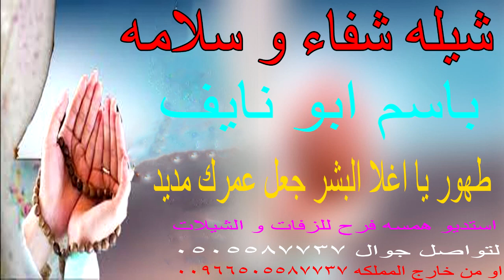شيله شفاء و سلامه باسم باسم ابو نايف 💉🌹 طهور يا اغلا البشر جعل عمرك مديد 💉🌹لتواصل جوال 0505587737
شيله شفاء وسلامه بدون حقوق جديد🌷الحمد لله على السلامه مجانيه جديد
شيلة شفاء وسلامه اهداء ل ابوي الغالي🌷 2021 |الحمد لله على السلامه يابوي ، مجانيه بدون حقوق
شيلة بنتي الغاليه 2021🌷|افخم شيلة بنتي وفتخر فيها||دق حماس+رقص شيلات رقص 2021
شيلة شفاء وسلامه | باسم كيان
شيله شفاء وسلامه باسم فيصل || شيلات2018 للطلب بالاسماء
شيلة شفاء وسلامه 2021 طهور يا الغالي شيله حماسيه شفاء وسلامه بدون اسماء|| مجانيه
شيله شفاء وسلامه اهدا من الاب لابنتوها مريم حماسيه جديده 2021 شيله طهور يابنتي ياشمس الغلا | كلمات ج
شيله شفاء وسلامه || الحمد لله يوم سلم غلانا || كلمات جديده 2021 مجانيه بدون حقوق
شيلة شفاء وسلامه امي2021شيلة الحمد لله على السلامه يايمه|شيلة شفاء وسلامه ام ماجد||حصري
شيلة شفاء سلامه ابوي الحمد الله يوم سلم غلاناll شيلات شفاء وسلامه ابوي مجانيه بدون حقوق
شيلة شفاء وسلامه باسم ساري فقط 2020 || الحمد الله على السلامه 🌷 باسم ساري
شيله حزينه 2021💔/شيله شفاء وسلامه  /شيلات حزينة 2021
شيلة شفاء وسلامه باسم حسين | شيله الحمد لله على السلامه بمناسبة رجوع بسلامه 2020 كلمات جديد
شيلة شفاء وسلامه باسم عبد الله طهور يالغالي 2021 تهنئة شفاء وسلامه زال التعب وربي عافاك كلماتنا جديد
شيله شفاء وسلامه باسم عبدالملك الحمدلله على السلامه
شيلة شفاء وسلامه  ||شيله بمناسبة زراعة الكلاء|| طهور والهم انجلى  كلمات جديد حصري
اجمل شيله شفاء وسلامه باسم ام عبد العزيز تشووش قابلة للتعديل
شيلة حماسية 🔥اهداء بمناسبة التعافي || افخم شيله شفاء وسلامه ||يافرحة الكون ابتدي
شيلة شفاء وسلامة بنتي 2021  باسم مريم || طهور يابنتي  || شيلة اهداء من الاب
شيلة شفاء وسلامه ابوي 2021| شيلة بمناسبة شفاء ابوي الغالي الحمدلله يوم سلم غلانا جديد|تنفيذ بالأسماء
افخم شيلة شفاء وسلامه باسم جوى 2021 افرحي واستبشري يا دار الصباح
شيلة شفاء وسلامه 2020 نحمد الله عا السلامه يوم رديتي , كلمات جديده + لحن
شيلة شفاء وسلامه باسم عبدالله 2021 بشرونا اليوم ياحي البشير|| الطلب بدون حقوق
شيلة شفاء وسلامه ابوي 2021 | شيلة الحمد لله علا سلامتك يالغالي | شيلة شفاء من المرض2021
شيله شفاء وسلامه//يايمه الفرح بسلامتك/بدون اسم//مجانيه
شيلة شفاء وسلامه,الحمدلله على السلامه, تضوي شموع السعد,شفاء وسلامه باسم مازن
شيلة شفاء وسلامه 2020 باسم هنوف , هلت تباشير السعد والفرحه , اداء ابو اسامه وابو ركان , كلمات جديد
شيله شفاء وسلامه أبوي 2021 افخم شيلة الحمدلله يوم سلم غلانا | مجانيه بدون حقوق - جديد 2021
شيلة شفاء وسلامة مجانيه بدون حقوق بمناسبه الخروج من المستشفى
شيلة شفاء وسلامه 2021 شيلة سلامتك يابوي الغالي,تهنة شفاء وسلامه
شيلة شفاء وسلامة أبوي جديدة 2021 الحمد لله يوم سلم غلانا||شيلة تهنئة شفاء وسلامه أبوي
شيلة شفاء وسلامة امي الغاليه جت بالسلامه || الحمدلله على السلامه | مهداه لكل ام بمناسبة السلامه ||
شيلة شفاء وسلامة - شوفتك عيد جعل عمرك طويل - باسم ام حمد - تنفيذ بالاسماء
اقوى شيلة شفاء وسلامه بدون اسم ||  الحمد لله على السلامه اداء فهد العيباني مجانيه بدون اسم
شيلة شفاء وسلامة الام - على سلامة الغوالي
شيلة الحمدلله على السلامه يالغاليه,
شيلة شفاء وسلامه بدون اسم اغنية الحمد لله على السلامة للمريض,
ترحيب بعد عودة من السفر✈️❤️✨
شيلة طمن الديره بجيتك - ترحيب بعد عودة من السفر✈️❤️✨ التنفيذ الحصري
شيلة بشروني برجوعك باسم عبدالله ✈️❤️ ترحيب بعد عودة من السفر✨
شيله بشروني برجوعك من الغربة 🛫💖 باسم محمد ترحيب بعد عوده من السفر
شيله ترحيب بعد عوده من السفر بدون اسم مجانيه بدون حقوق 2019
شيلة عوده رجوع من السفر 2019 موال مع شيلة ترحيب ومدح

لحمد لله على السلامة,
شيله الحمد لله على السلامة,
شيله الحمدلله على السلامه,
شيله بنتي,
شيله شفاء وسلامه بدون اسماء,
شيلات الحمدلله على السلامه بدون اسماء,